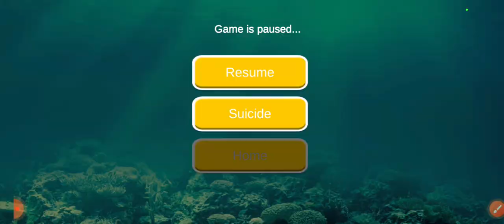main fish feed and grow lagi